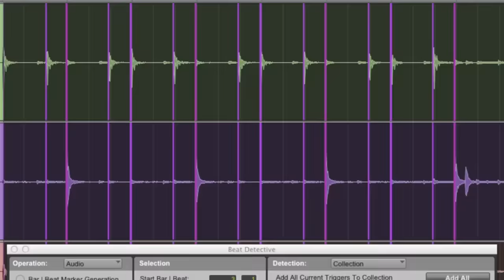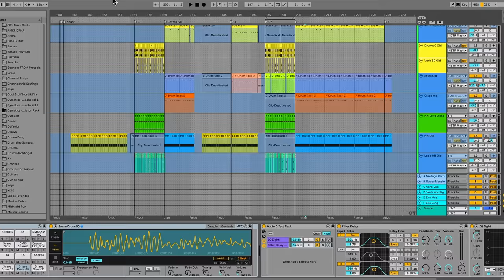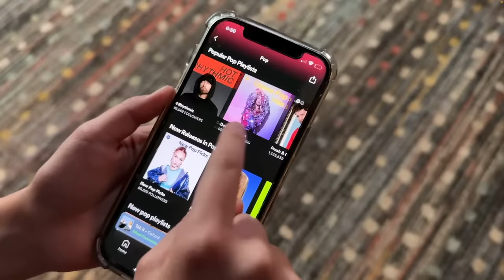Why Music Is Getting Worse - Rick Missed The Mark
The REAL Reason Why Music Is Getting Worse and how Rick Beato Missed The Mark . I worked with Rick Beato many years ago when he was first starting to produce music and I talk about some of that in this video as well as how I think he missed that point about why music and creativity in general is in decline.

0:00 - Intro
0:16 - My history with Rick - Editing drums and using samples
1:56 - How things were back in the old days of the music business
2:45 - Is technology killing innovation?
3:16 - How we had to work within the system
3:45 - Working with young artists and how that  gives me a different perspective
4:36 - Music being important in our culture and finding new music
6:24 - My main point
7:08 - What I think the real negative impact of technology is today

A huge thanks to my supporters:
Ray Taylor
Kevin P.
Crystal Whedbee
Chris Vermillion